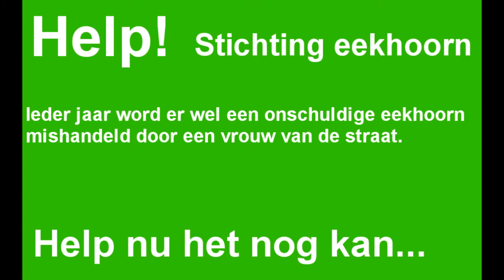Weredi CKV Stichting Eekhoorn Reclame